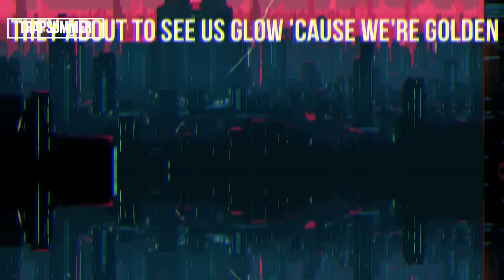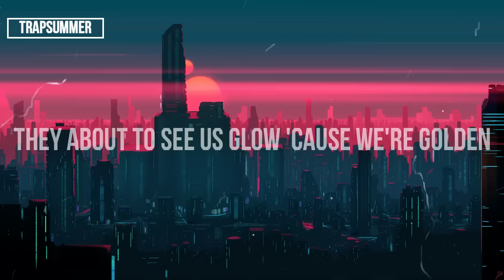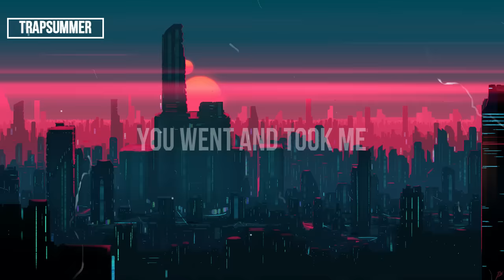Hippie Sabotage - Devil Eyes (Lyrics)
⚠️Notice the songs that are posted on the channel are for entertaining the audience.⚠️